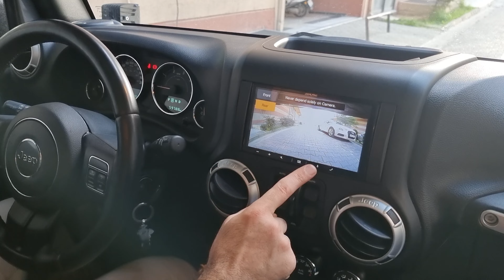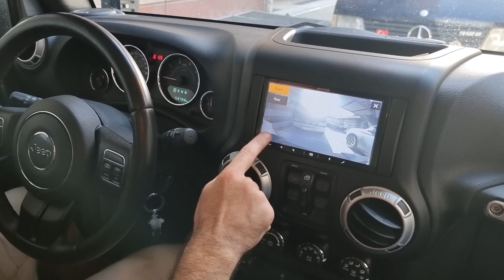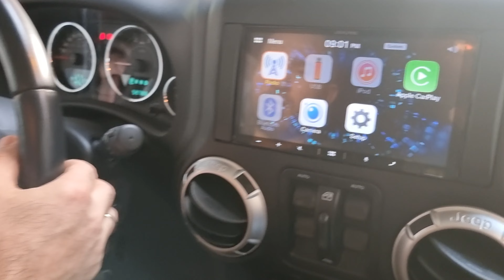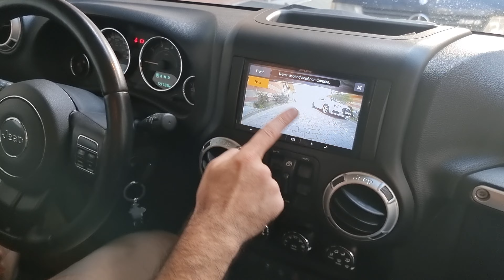Jeep Wrangler Rubicon CarPlay ve AndroidAuto Multimedya Tanıtımı (Alpine ILX-W650BT)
Jeep Wrangler Rubicon Carplay Androidauto Nasıl Yapılır ? Jeep Wrangler Rubicon geri görüş kamerası, Jeep Wrangler Rubicon büyük ekran, Jeep Wrangler Rubicon carplay, Jeep Wrangler Rubicon androidauto

Uyumlu olduğu modeller:
Jeep
Wrangler RUBİCON : 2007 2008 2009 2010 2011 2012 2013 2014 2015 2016